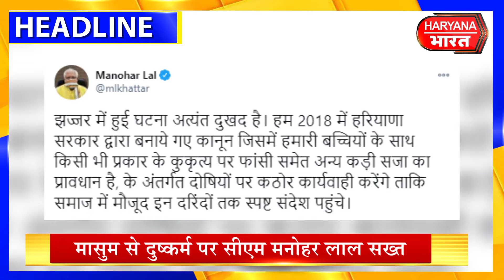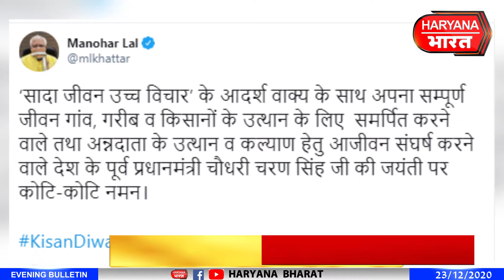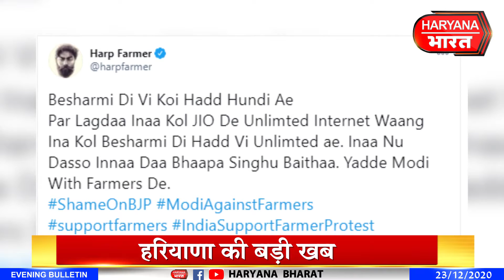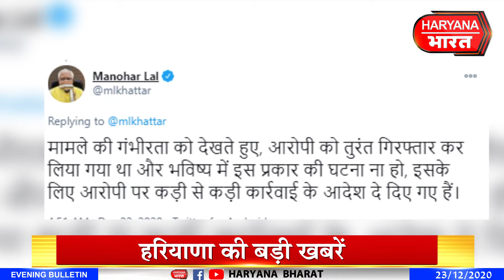हरियाणा की बड़ी ख़बरें... |23 दिसंबर 2020 | Harayana Bharat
हरियाणा की हर बड़ी ख़बर पर रहेगी  हरियाणा  भारत की नजर...नहीं छूटेगी कोई भी ख़बर...हर ख़बर से हम आपको कराएंगे बाखबर...देखते रहिए हरियाणा भारत .